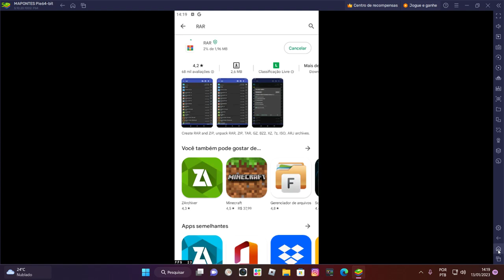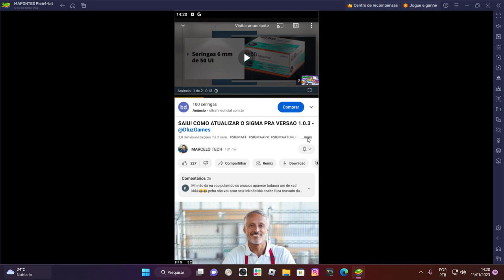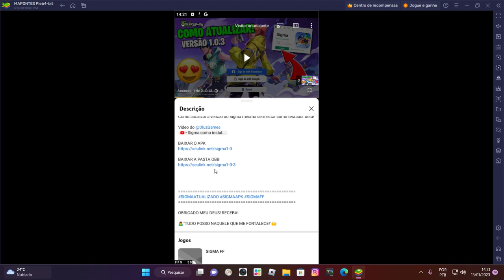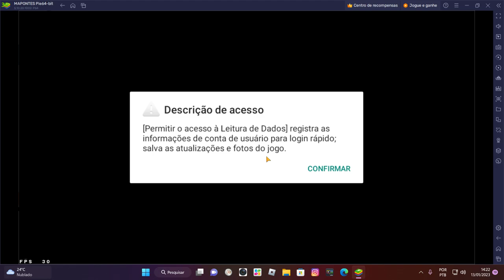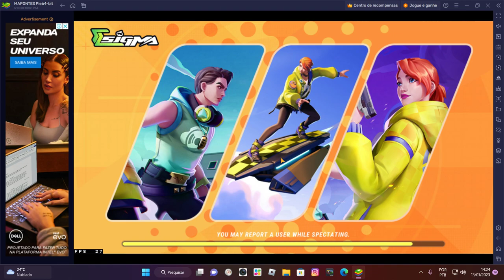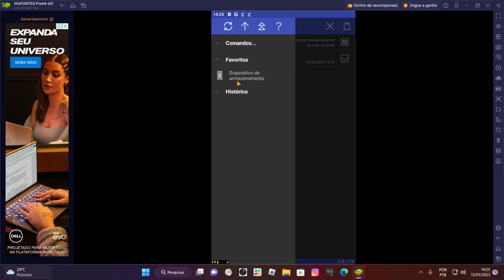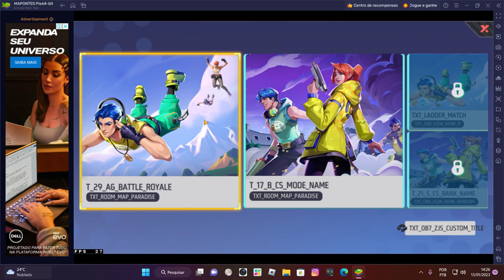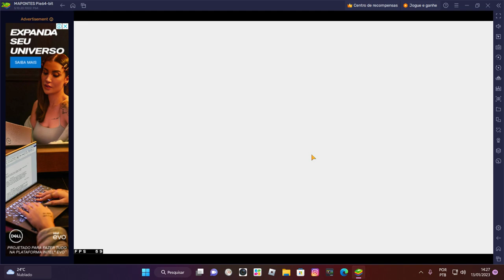SIGMA SERVIDOR BRASILEIRO JÁ ESTÁ ABERTO - JANEIRO 2023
O servidor do sigma brasileiro já está funcionando pessoal!